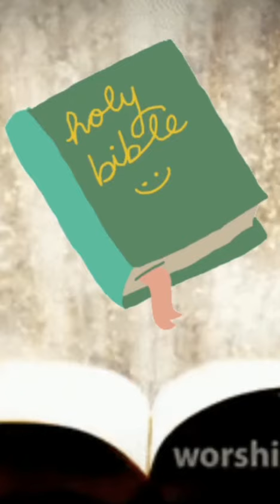മതബോധനം Part 123, standard 12, chapter -8, Mar sebastian Pozholiparambil